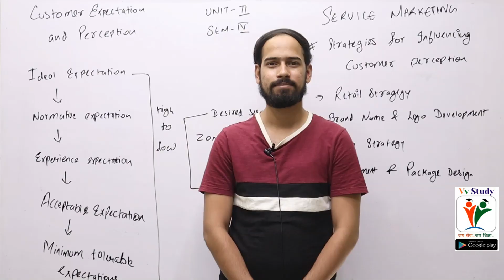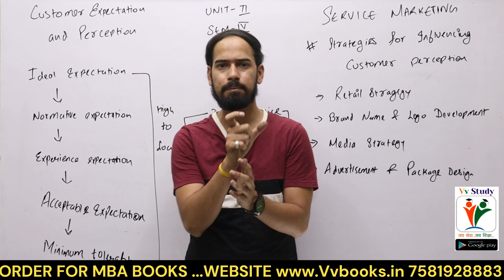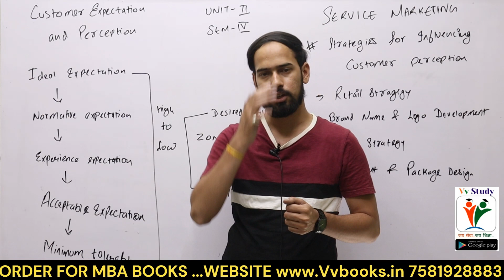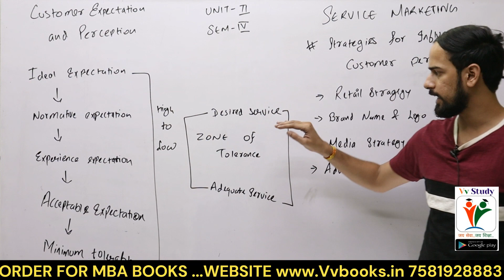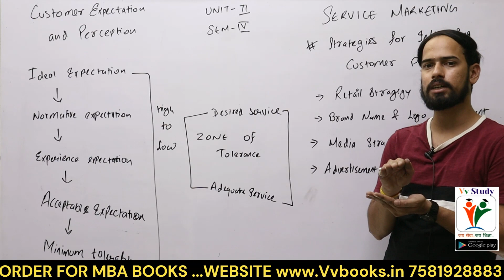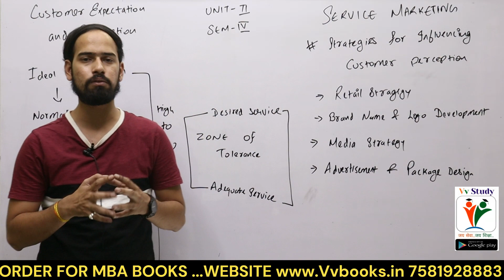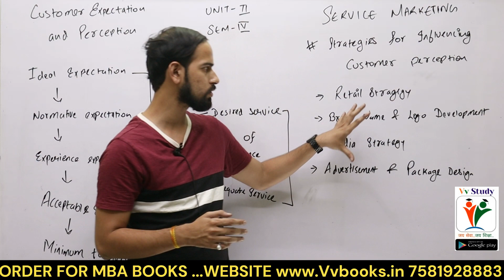MBA 4 SEM SERVICE MARKETING TOPIC- CUSTOMER EXPECTATION AND PERCEPTION